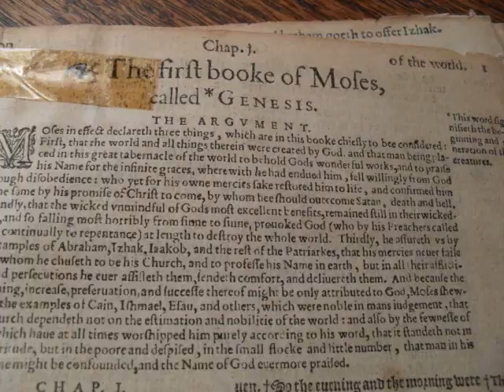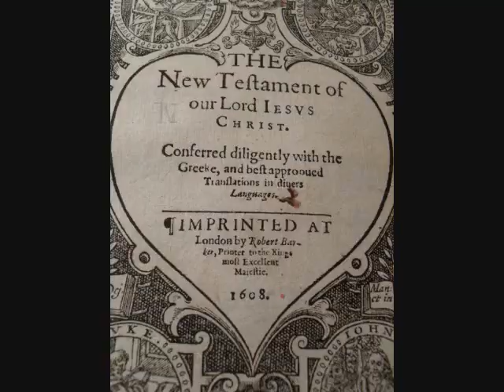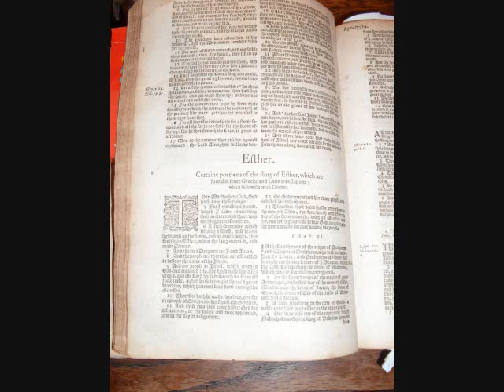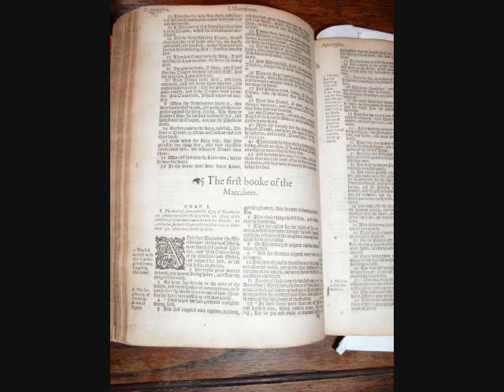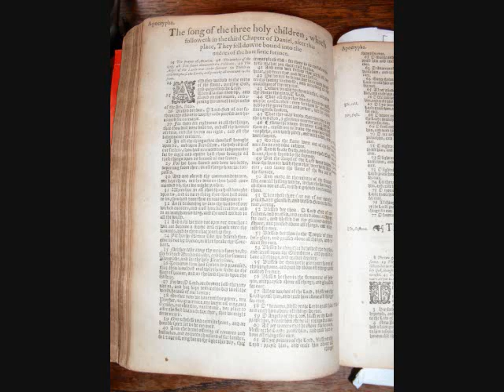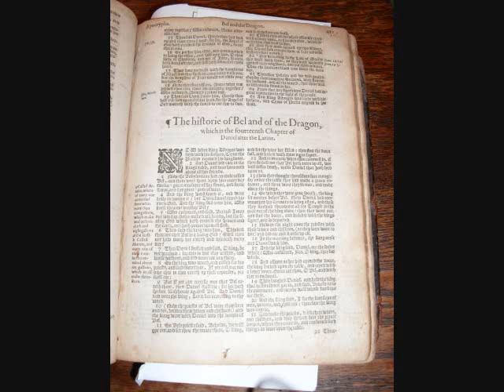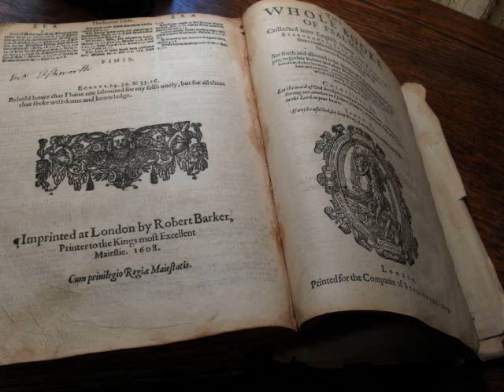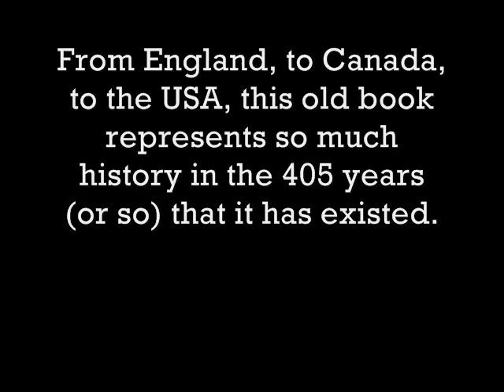The 1608 Geneva Family Bible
From England, to Canada, to the USA, this 405 year old (or so) book represents some amazing histories.  Could it be that my great-grandmother, Catherine Mary Tyndale Breach, is related to William Tyndale?  Was this book passed along through the hands of Sir Michael Livesey?  If only this book could talk.